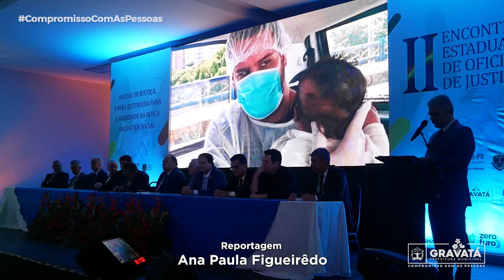II Encontro Estadual de Oficiais de Justiça de Pernambuco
Gravatá recebe o II Encontro Estadual de Oficiais de Justiça de Pernambuco até o próximo domingo (28), no Hotel Canariu’s, e vai trabalhar o tema: “Oficial de justiça, a mão estendida para a sociedade na busca da justiça social”.

O evento, realizado pelo Sindicato dos Oficiais de Justiça do Estado (SINDOJUS/PE), tem o apoio da Prefeitura de Gravatá, por meio da Secretaria de Turismo, Cultura, Esportes e Lazer, e o prefeito do município, Joselito Gomes, deu as boas-vindas aos congressistas, formado por oficiais de justiça, magistrados, desembargadores, deputados federais, entre eles Coronel Meira, e deputado estadual, Waldemar Borges.